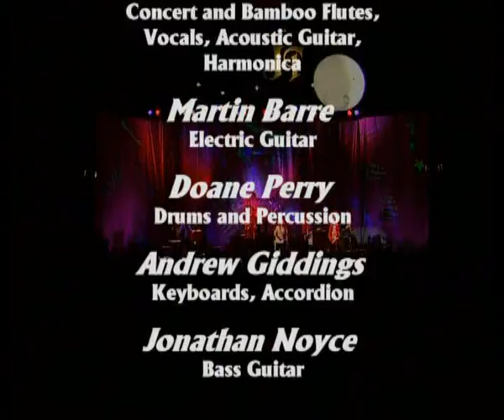Jethro Tull - Living In the Past // Ian Anderson - 2001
Happy and I'm smiling,
 walk a mile to drink your water.
 You know I'd love to love you,
 and above you there's no other.
 We'll go walking out
 while others shout of war's disaster.
 Oh, we won't give in,
 let's go living in the past.

 Once I used to join in
 every boy and girl was my friend.
 Now there's revolution, but they don't know
 what they're fighting.
 Let us close out eyes;
 outside their lives go on much faster.
 we'll keep living in the past.